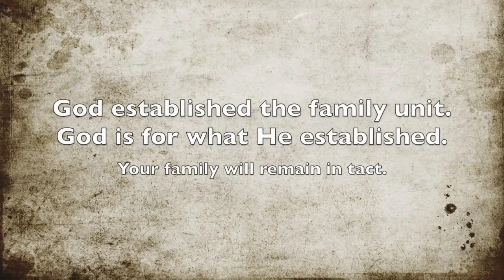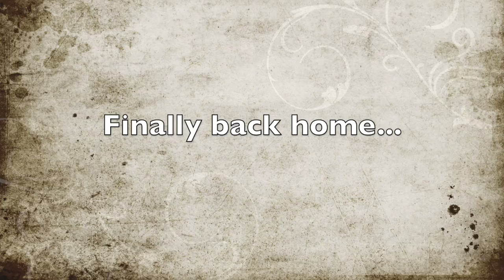Puerto Rico Planning | Last Minute Errands | Men's Vacation Outfits | Sharing A Candid Conversation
Welcome back! Today we are getting a handle on last minute errands we need to run. From clothing to party decor, I take you guys shopping with me and then we do a mini haul of my husbands vacation choices.

All choices came from Dillards, Macy’s Old Navy, and H&M.

We also drop a bomb on you, and have a candid conversation with you.

Did you see the bloopers at the end? LOL!! Comment your fav one below!

TIMESTAMPS:
00:00 PR Series Recap so far
00:38Today’s Encouraging Tip
00:43 Chatty Intro
02:25 Let’s go shopping
03:29 Candid Conversation
06:00 Husbands Vacay Pieces
07:52 Chatting w/ my husband
08:43 Closing
09:05 Bloopers

Wanna send a love offering or a product to be tried/reviewed?

Adrienne Reece
415 E FM 2410 RD
Box 2306